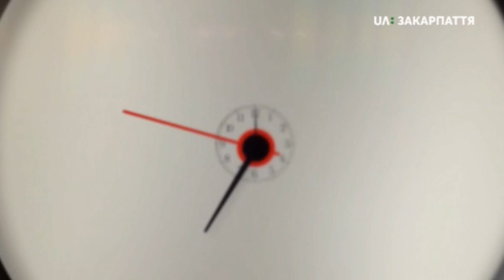Новий проєкт - Шутко Карантин SHOW Ранок з UA: ЗАКАРПАТТЯ 21.04.2020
Як розважити себе та інших точно знає Остап Шутко! У ранковому ефірі ми дізнавалися про Шутко Карантин SHOW де спілкуються про буденне та життєве в час карантину.